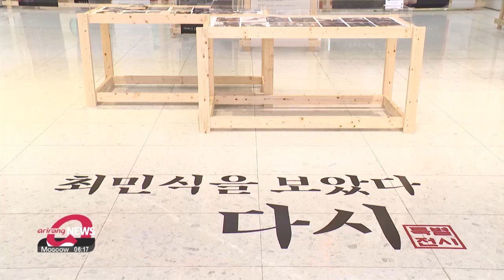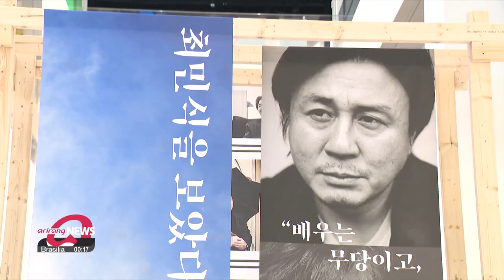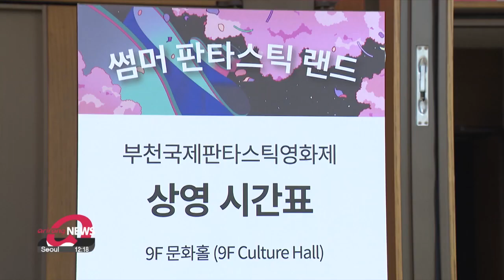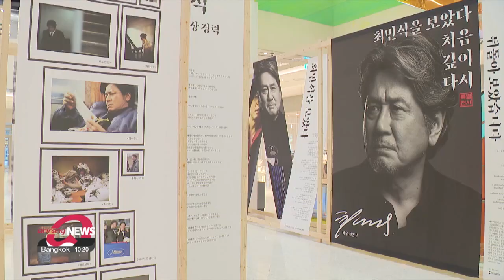Bucheon International Fantastic Film Festival 2023: Choi Min-sik sits down with Arirang TV to ...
Bucheon International Fantastic Film Festival 2023: Choi Min-sik sits down with Arirang TV to reflect on his career, discuss Korean cinema

제27회 부천국제영화제: 'BIFAN 특별전' 주인공 배우 최민식 인터뷰

The Bucheon International Fantastic Film Festival --one of Asia’s largest genre film festivals --is in full swing.
One of its main events is the program that highlights the career of an actor that represents Korean cinema.
The star of this year's festival is actor  Choi Min-sik.
And our Lee Soo-jin sat down with him.

Choi Min-sik boasts a career that spans more than three decades.
He has received worldwide acclaim for his roles in “Oldboy” and “I Saw the Devil.”

“He feels more three-dimensional than anyone else, even when he‘s on a two-dimensional screen. He has a million-dollar face.”

That’s how one of South Korea's most renowned directors, Park Chan-wook, describes actor Choi Min-sik, who he directed in the cult classic “Oldboy.”
And this year the Bucheon International Fantastic Film Festival has selected Choi to be the subject of its special exhibition.

"One of the flagship programs of the film festival is this exhibition. It highlights the career of an actor that represents Korean cinema."

The exhibition is titled “I Saw Choi Min-sik”, a nod to one of his most notable works “I Saw the Devil.”
We sat down with Choi to ask him what this honor means to him.

While the exhibition provided him with an opportunity to reflect on his career, he said that it's still difficult for him to choose his favorite.

As one of the slogans chosen for this year's festival was “Cinema+” to highlight the rapidly changing Korean film industry, we asked him what he thought was the reason behind its growing popularity abroad.

And now that the Korean film industry has begun to move past the pandemic, he is optimistic about its future.

Both the exhibition and the film festival will be held until July 9, providing a chance for people to explore both the person and the films that represent Korean cinema.

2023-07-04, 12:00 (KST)